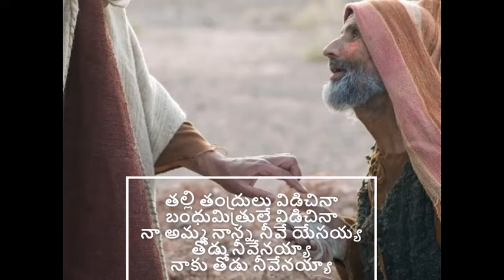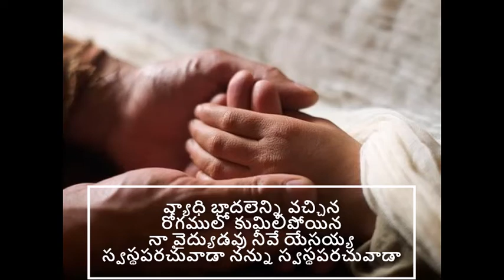కన్నీరు తుడచువాడా performed by Pastor Aseervadam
You are never left alone when you are in Christ. Despite what the world tells you, your situatins tell you, what your finances tell you wht your health tells you. He will always be there to tend to you, to hold you in his arms and encourage you to fight the battle on your Tune in to this TeluguChristianMessage by Pastor Aseervadam.

కన్నీరు తుడచువాడా
నా కన్నీరు తుడచువాడా
కానెన్నడు అనాథను
నేను కనెన్నడు అనాథను

వెక్కి వెక్కి ఏడుపొచ్చిన
వెక్కిరంతలపాలైన
నా పక్షమున నిలబడు వాడా
నన్ను ఓదార్చు వాడా
అయ్యా నన్ను ఓదార్చు వాడా

కానెన్నడు అనాథను
నేను కనెన్నడు అనాథను

తల్లి తంద్రులు విడిచినా
బంధుమిత్రులే విడిచినా
నా అమ్మ నాన్న నీవే యేసయ్య
తోడు నీవేనయ్యా
నాకు తోడు నీవేనయ్యా

కానెన్నడు అనాథను
నేను కనెన్నడు అనాథను

వ్యాధి భాదలెన్ని వచ్చిన
రోగములో కుమిలిపోయిన
నా వైద్యుడవు నీవే యేసయ్య
స్వస్థపరచువాడా నన్ను స్వస్థపరచువాడా

లోకమంతా ద్వేషించినా
లోకులంతా వెలివేసినా
నేనున్నాను భయపడకంటివే
నెమ్మదినిచ్చు వాడా
నాకు నెమ్మదినిచ్చు వాడా

 అనుదిన మన్నా